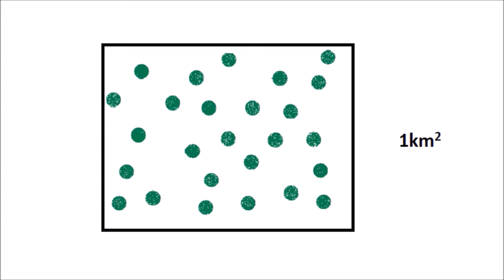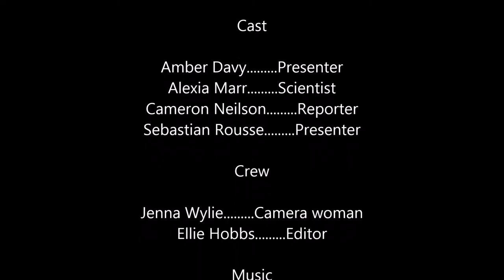Global Challenges Deforestation